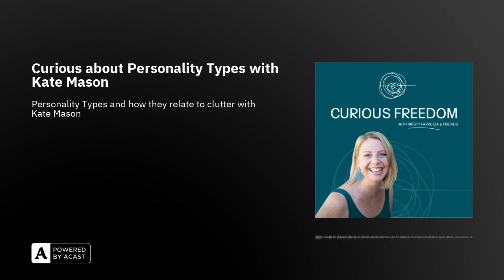Curious about Personality Types with Kate Mason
Have you ever heard these myths about personality types and clutter? Myth #1: Messy people are lazy and disorganised. Myth #2: Neat freaks are uptight and controlling. In this episode, our guest, Kate Mason, will debunk these myths and share how understanding personality types can help improve relationships and communication. Our guest, Kate Mason, is a personality coach known for her unique perspective on understanding and accepting diverse temperaments. Rooted in her personal experiences as a mother to two wonderfully different children and a wife celebrating 37 years of marriage, Kate's insights are deeply personal and relatable. Her journey commenced when her new sister-in-law gave her the book 'Personality Plus,' which helped her nurture empathy towards her husband's contrasting temperament. Kate's ability to draw upon her incredible journey to tap into the unique aspects of individuals makes her a compelling guest to listen to. In this episode, you will be able to:Investigate the distinct tidiness patterns in judging and perceiving personality types, catapulting you towards a cleaner, more organised space. Reflect on whether you lean more towards extroversion or introversion when it comes to where you get your energy from.Explore the differences between intuition and sensing about how you perceive and interact with the world.Consider whether you approach clutter and decluttering from a thinking or feeling perspective, focusing on logic or sentimentality.Reflect on whether you lean more towards judging or perceiving when organising and tidying your space. Use the insights from personality typing to understand better and appreciate the unique perspectives and preferences of those around you.Embrace that understanding personality types can lead to more effective communication, motivation, and relationship support.

The resources mentioned in this episode are:Visit Kate Mason's website to learn more about her personality coaching services and how they can help you understand yourself better.Check out Kate's podcast episodes to hear more about personality profiling and parenting.Consider taking a Myers Briggs Type Indicator to understand your personality type better. Purchase Personality Plus here